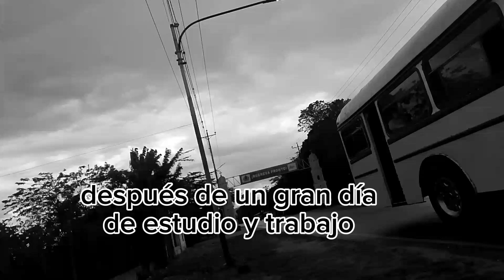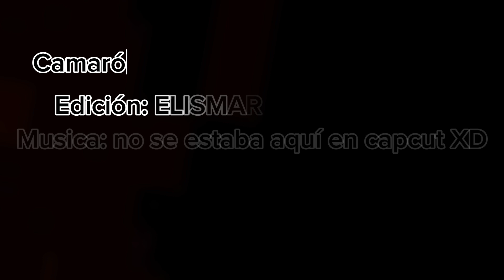De vuelta a casa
Perdón por estar inactiva 1 año espero les guste muy pronto les explicaré porque estube sin subir videos XD perdonen espero les guste este cortometraje :3